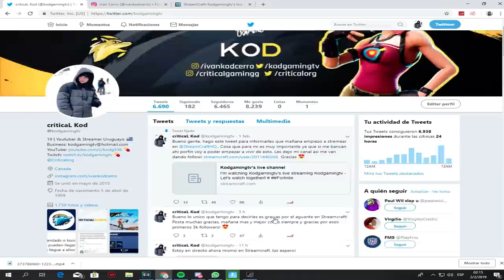BUSCANDO NUEVO RECORD! 28 KILLS SOLO VS SQUADS! | Fortnite